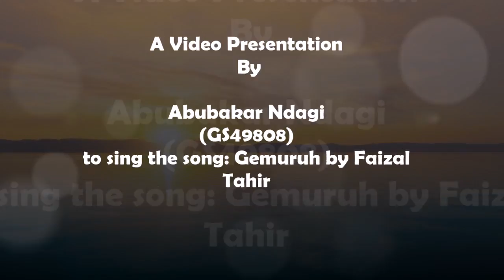Project Based Learning: Singing Gemuruh by Faizal Tahir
This is a learning project. International Students studying in UPM, Malaysia are required to partake in atleast one project in their first year while registered for the Malay Language subject. This is aimed to improve their speaking proficiency of Malay Language (Bahasa Melayu). Thank you